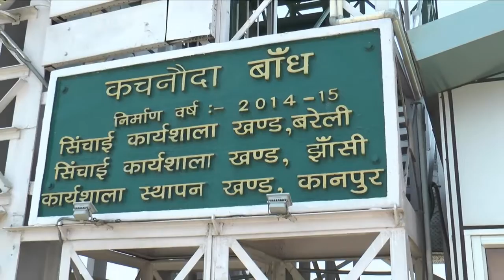Beneficiaries sharing feedback on Bhungroo